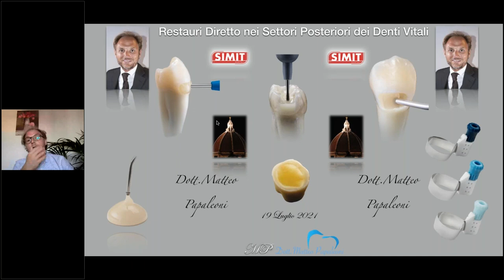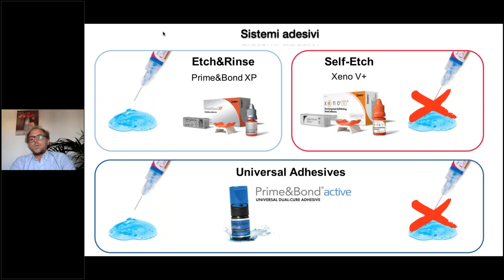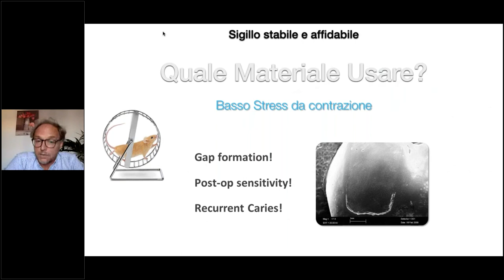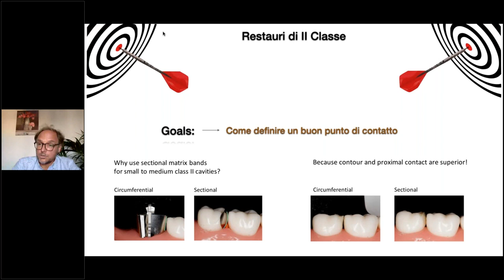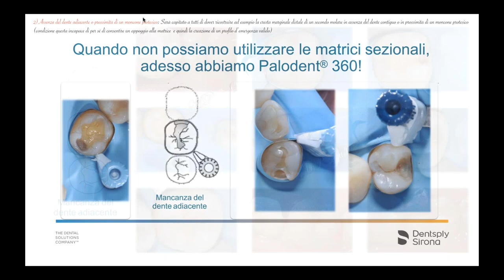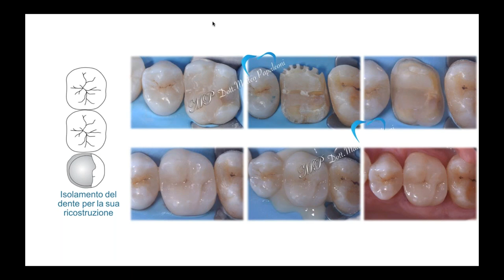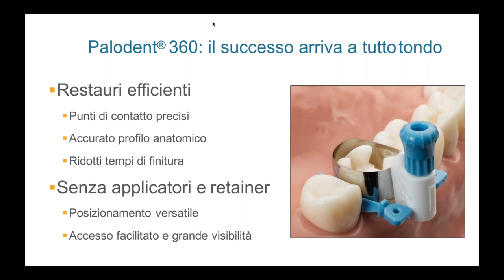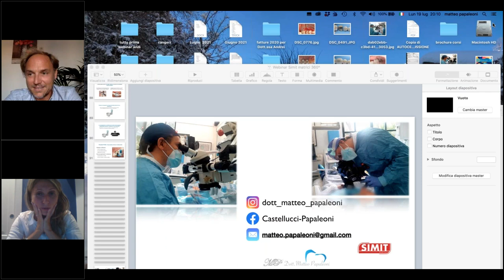Webinar - Restauro diretto nei settori posteriori dei denti vitali - Dr. Matteo Papaleoni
Relatore: Dr.  Matteo Papaleoni - Firenze

Webinar registrato tenuto il 19/07/2021

Affrontare in modo sereno il restauro diretto nei denti vitali del settore posteriore é sempre più predicibile e alla portata anche del neofita.
L’avvento di materiali e strumenti di ultima generazione ha reso possibile l’agevole superamento dei problemi più comuni come la costruzione di un’area di contatto ottimale e l’eliminazione  del rischio di sensibilità postoperatoria.

Durante il webinar verranno affrontati i seguenti argomenti:
- il Restauro Adesivo nel dente vitale;
- come ridurre il rischio di sensibilità post-operatoria;
- il Restauro Diretto: la corretta preparazione cavitaria;
- II Classi: punto di contatto efficace;
- SDR Flow+ tecnica combinata con Ceram.X;
- matrici ad anello Palodent 360: tips and tricks per un utilzzo ottimale.